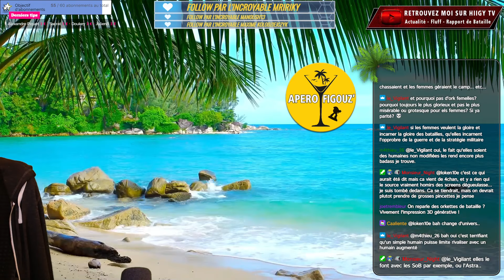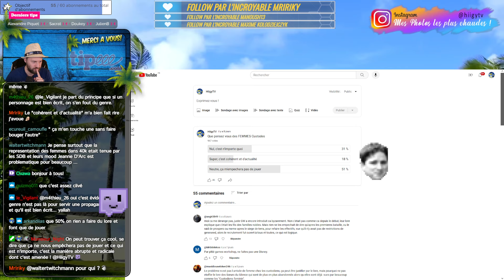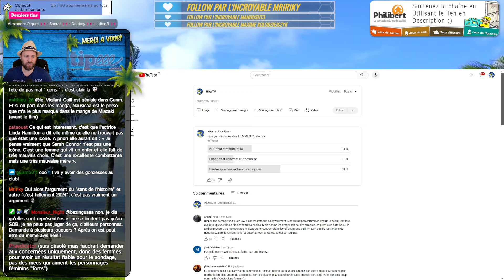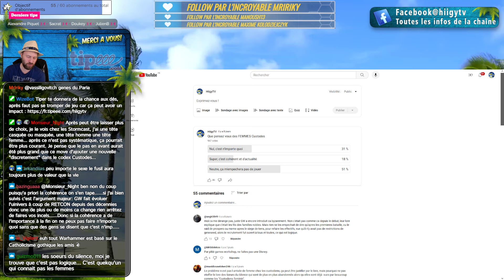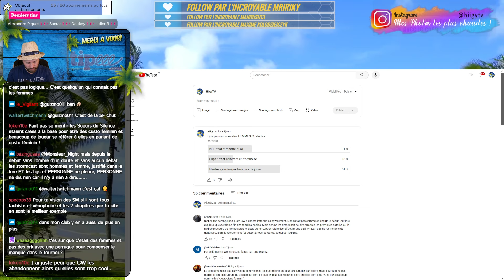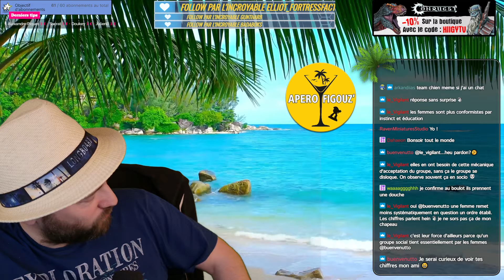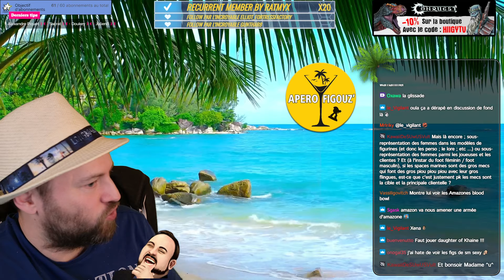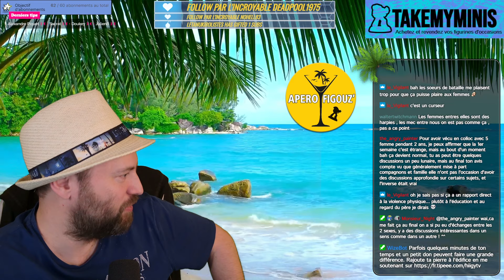Débats Femmes Custodes et l'avis de ma femme sur WARHAMMER 40K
🔽Un autre point de vu c'est toujours intéressant. En 1ère partie résultat du sondage sur les femmes Custodes
En 2ème partie la vision de ma femme sur W40K

        🌴 SOMMAIRE 🌴
00:00 Le non cadeau de Games Workshop
18:30 MUSIQUE moins forte !
19:55 L'emission Perdu dans le Warp avec My Hobby Place
28:56 Les femmes Custodes
2:32:00 L'avis de ma femme
        🎶 MUSIQUES 🎶